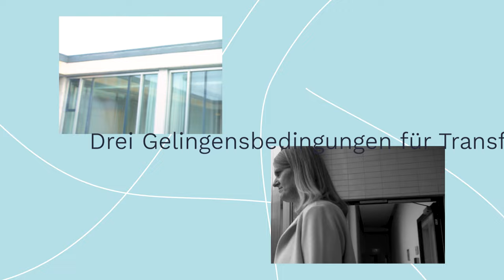lernen:digital Masterclass: Transfer zwischen Wissenschaft und Praxis (Isabell van Ackeren-Mindl)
In dieser lernen:digital Masterclass spricht Prof. Dr. Isabell van Ackeren-Mindl, Professorin für Bildungssystem- und Schulentwicklungsforschung an der Universität Duisburg-Essen und Mitglied der lernendigital Steuerungsgruppe, über den Transfer zwischen Wissenschaft und Schulpraxis. Wie können die unterschiedlichen Sprachen von Wissenschaft und Praxis besser aufeinander abgestimmt werden? Wie lassen sich wissenschaftliche Erkenntnisse besser mit Bedürfnissen der Praxis in Einklang bringen? Wie gelingt es der Wissenschaft, Bedarfe aus der Praxis zu berücksichtigen? In der Masterclass beantwortet Isabell van Ackeren-Mindl diese und weitere Fragen, nennt Gelingensbedingungen für erfolgreichen Transfer und erläutert, warum eine Kultur des Austauschs und der Zusammenarbeit für eine Verbesserung der Qualität schulischer Bildung unverzichtbar ist.

1:18 Gemeinsame Sprache finden
2:52 Kultur der Zusammenarbeit
4:19 Rahmenbedingungen und Netzwerke
5:32 Transfer in die Breite
6:47 Designbasierte Schulentwicklung
7:45 Drei Gelingensbedingungen für Transfer

Der Kompetenzverbund lernen:digital gestaltet den Dialog zwischen Wissenschaft und Praxis für die digitale Transformation von Schule und Lehrkräftebildung. Vier Kompetenzzentren bündeln in den Bereichen MINT, Sprachen/Gesellschaft/Wirtschaft, Musik/Kunst/Sport und Schulentwicklung die Expertise aus rund 200 länderübergreifenden Forschungs- und Entwicklungsprojekten. In den Projekten entstehen evidenzbasierte Fort- und Weiterbildungen, Materialien sowie Konzepte für die Schul- und Unterrichtsentwicklung in einer Kultur der Digitalität. Eine Transferstelle macht die Ergebnisse für Lehrkräfte sichtbar, fördert die ko-konstruktive Weiterentwicklung mit der Praxis und unterstützt den bundesweiten Transfer in die Lehrkräftebildung. Der Kompetenzverbund lernen:digital wird finanziert durch die Europäische Union – NextGenerationEU und gefördert durch das Bundesministerium für Bildung und Forschung.

Video: Boheifilm